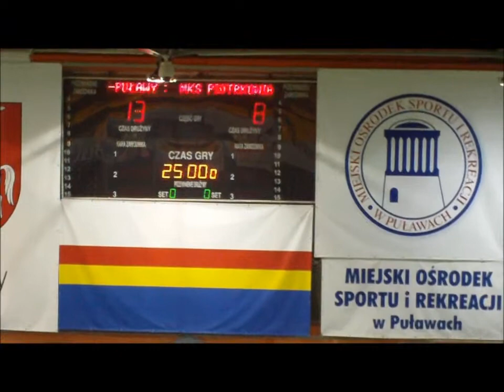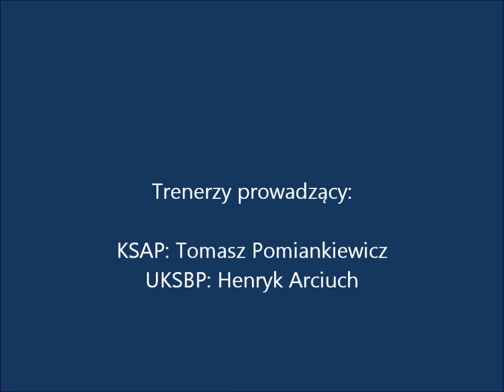Bursa kontra Azoty(II) 24:17 (13:8)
Grają: jun.młodsi;
Trenerzy UKS"BP": W.Zienkiewicz oraz H.Arciuch